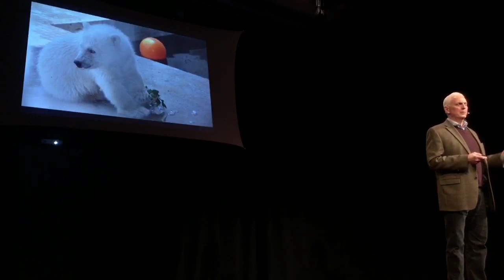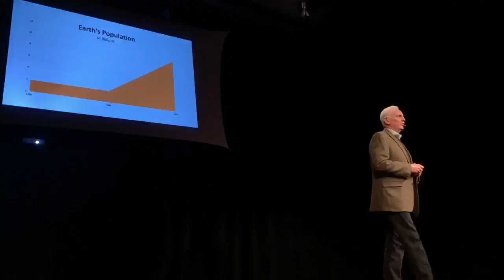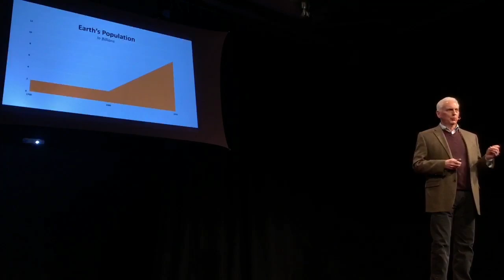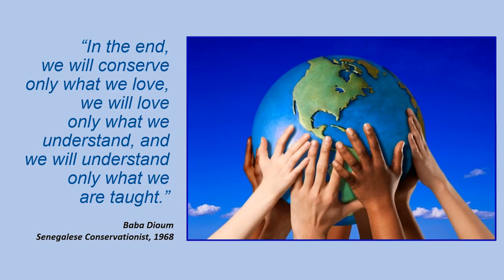The stories that move us | John Walczak | TEDxBellarmineU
The Zoo has served and continues to serve a critical role: enhancing the quality of life for our community, encouraging compassion for each other and nature, and leading the way in conservation education and efforts locally and worldwide. There has never been a more important time for the modern Zoo. We at the Zoo are deeply proud of the role we all play and the differences we make for people and wildlife. We invite and challenge all to question, laugh, create, grieve and learn with us, and be part of the remarkable stories that will build our future. John Walczak came to the Louisville Zoo in 1985 to design and build the HerpAquarium.  Named Director in 2004, Walczak led the successful $26 million Glacier Run Capital Campaign growing the Zoo’s attendance to a record 900,000 guests in 2012. He has served on local boards including the Partnership for Creative Economies, the Arts and Cultural Attractions Council and Indiana University Southeast. In addition, he has served in numerous leadership positions with the national Association of Zoos and Aquariums. Walczak is passionate about animal welfare and dedicated to inspiring young people to find creative ways to live in better balance with nature. This talk was given at a TEDx event using the TED conference format but independently organized by a local community.